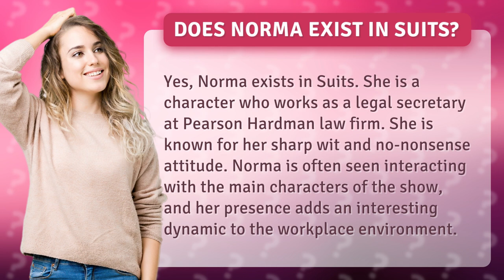Does Norma exist in suits?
Get ready to meet the most badass legal secretary in all of TV history! Norma from Suits is a force to be reckoned with, and in this video, we're diving deep into her character and what makes her so unforgettable. From her razor-sharp wit to her no-nonsense attitude, Norma is the secret weapon that keeps Pearson Hardman running smoothly. So if you're a Suits fan or just looking for some workplace inspiration, you won't want to miss this video!